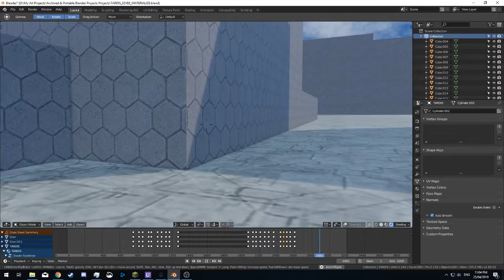Blender EEVEE Materialization effect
What's up guys, AlienXtream here. thanks for dropping by, hope you enjoy the video.

Today ive got something rather cool to show, a TARDIS Materializing!

ive done this several times in the past however due to the way the render engine of the time worked, it was tedious to get right as to see if everything was working well i would have to rerender the scene which could take several mins. now, with Blender 2.8 and the new realtime render engine EEVEE this effect is quite easy. The syncing of the animation to the audio is tedious as is often the case, however i think i got it fairly close to propperly synced.

Audio used in this video was gotten from " and all credit for the sounds goes to them.

Please note. This video contains copyright material owned by the BBC. The images used are of indeterminate source but are not created by myself. Material within this video that has been created by myself are as follows. Models and Materials.